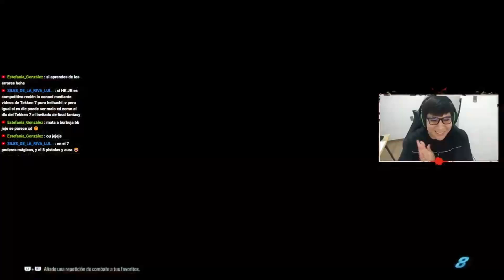TEKKEN 8 - Camino a Battle Ruler | Road to Battle Ruler (Jin) #2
Llevo a Jin a la cima de las partidas clasificatorias.

Si te gusta el contenido, considera dejar un "like" 👍 y compartir el video con tus amigos.

I take Jin to the top of the ranked games.

If you enjoy the content, consider leaving a "like" 👍 and sharing the video with your friends